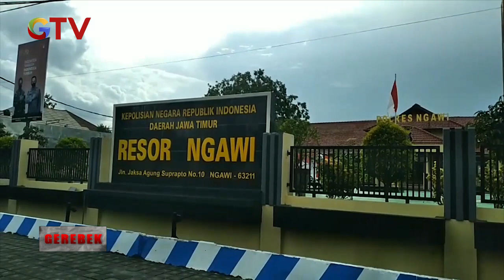Terungkap! Jasad Wanita yang Ditemukan di Kedai Dawet Ngawi, Dibunuh Suami Sendiri Gerebek 30/12